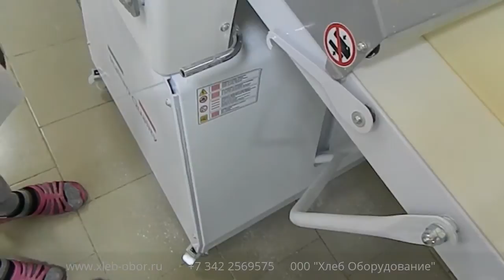Тестораскатка для слоения теста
На видео показан первый день работы и обучение персонала  на тестораскатке . Кондитер готовил слоеное без дрожжевое тесто.  Тестораскатка настольная (на пьедестале) 507 BL производства итальянской фирмы   имеет следующие технические характеристики:
Длина транспортера: 750 мм.
Ширина транспортера: 500 мм.
Макс.открытие цилиндра: 45 мм.
Диаметр цилиндра: 80 мм.
Двигатель  0,75 кВт
Вес 190 кг
Габариты ДхШхВ: 2200х900х1370
Цена: 3300 евро (вкл. НДС 18%)
Цена для Казахстана: 2796 евро (НДС 0%)

Мини-пекарня, кондитерская или кулинарный цех, - вот именно для этих предприятий была разработана маленькая и компактная тестораскаточная машина для слоенного теста. Эти машины рассчитаны на длительную работу, просты в использовании, и легко очищаются. Тестораскаточные машины, предлагаемые нашей компанией,  расширят ассортимент ретивого хозяина и удовлетворят самого требовательного покупателя.

Данная тестораскаточная машина для слоеного теста очень функциональная, проста и надежна в эксплуатации. Тестораскатка  удобна в работе на небольших и средних производств. Используемые материалы в работе, минимальное пространство для размещения тестораскатки, и минимальное техническое обслуживание порадуют любого потребителя. Вы сможете воплотить смелые фантазии Вашего талантливого персонала.